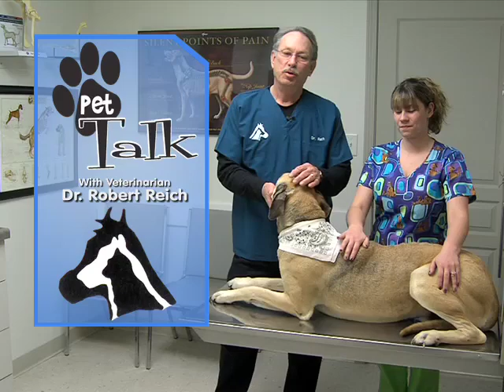AMC Pet Talk: Orthopedic